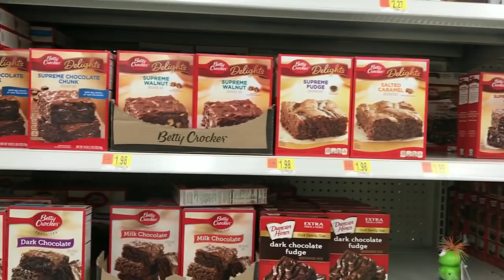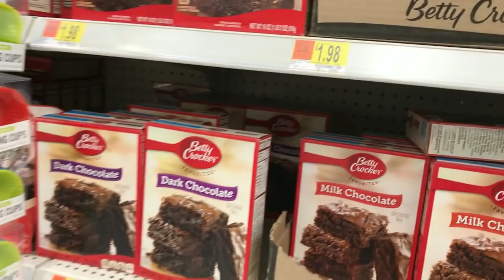TUWANG TUWA SA KANYANG ATE | NAG DATE NI KALBO SA GROCERY STORE | Filipina American Couple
I am glad how my step daughters are treating the twins,they both showing how much they love the boys.After having the twins we missed going out for a date lol but of course it is always fun having the twins. I hope you guys enjoy our video. Thank you so much